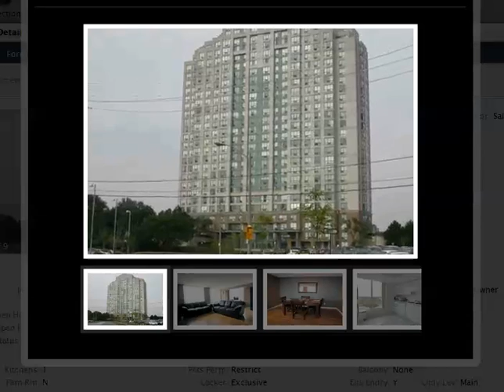Condos In Etobicoke Near TTC Subway City of Toronto Homes For Sale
Toronto Fabulous Corner Suite With Wraparound Windows And Windows In Kitchen, And Two Bedrooms For A Really Bright Suite. Over 1,000 Sq.Ft. With A Huge Living Room And Dining Room Of This Open Concept Suite